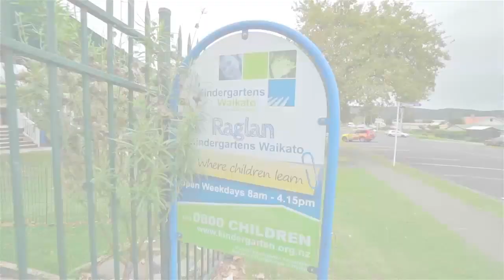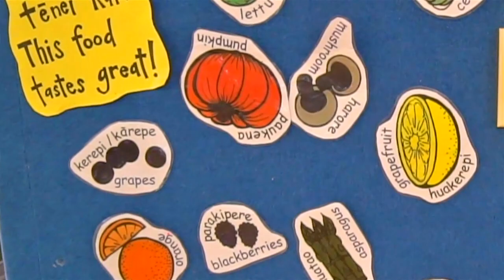Raglan Kindergarten walkthrough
A walkthrough of Raglan Kindergarten in Raglan, New Zealand; part of the family of kindergartens and early childhood centres of Waikato Kindergarten Association / Early Education Waikato.